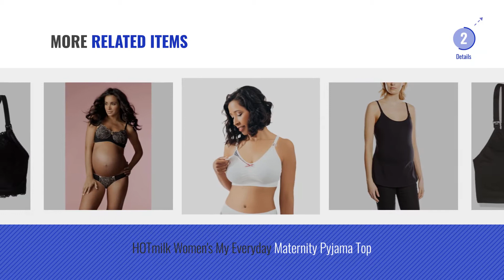Top 10 Hotmilk Maternity Clothing [2018]: Hot Milk Women's Forever Yours Seamless Nursing Bra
New! 2019 Black Friday / Cyber Monday Maternity & Nursing Bras Deals and Updates.

Black Friday / Cyber Monday Hot Milk Women's Forever Yours Seamless Nursing Bra by HOTmilk

Black Friday / Cyber Monday HOTmilk Eclipse Maternity and Nursing Women's Bra by HOTmilk

Black Friday / Cyber Monday Hot Milk Women's Show Off Full Cup Nursing Bra by HOTmilk

Black Friday / Cyber Monday Desirelove Nursing Bra Maternity 3 Pack Seamless S-XL with Removable Spill Prevention Pads by Desirelove

Black Friday / Cyber Monday HotMilk Luminous  Maternity and Nursing Women's Bra by HOTmilk

Black Friday / Cyber Monday HOTmilk Women's Lure Lure by HOTmilk

Black Friday / Cyber Monday Hot Milk Women's My Necessity Seamless Nursing Bra by HOTmilk